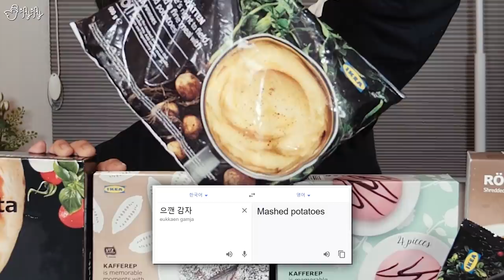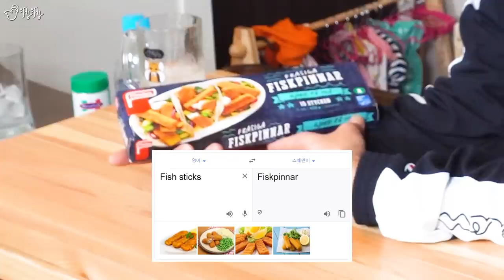이케아에 있는 냉동식품 싹다 털어옴!! 가구사러 가는곳 아니였음?!